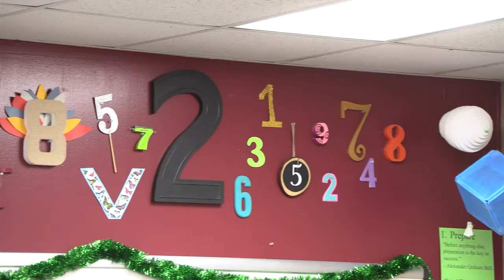Sami Garroutte Named One of Two Teacher of the Year Recipients at Claremore High School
Sami Garroutte is making her mark on Claremore High School as one of their two Site Teacher of the Year recipients.

Growing up in the halls, classrooms, and athletic arenas in Claremore, Ms. Garroutte is no stranger to the commitment, dedication, and perseverance teaching demands.  She was born a Zebra to parents who served education for over 30 years as teachers, coaches, principals, and even a superintendent. “I knew that being a teacher would not be easy, but I also saw the purpose in it, and that is what I wanted,” she shared. “What I did not know is how much of my heart it would take.” While she spends many hours lesson planning and grading, she spends even more time thinking about her students and how she can impact their learning in math and life.

Garroutte connects her success as a teacher with her students’ success.  Some of her clear wins are the 54 students who passed the College Algebra CLEP Test during her three years at Deer Creek, the 21 students who passed the AP Calculus test in her three years at Claremore, and the students that have gone on to experience success at a university, trade school, in the military, or in the workforce.  But her favorite successes are the “aha” moments, the growth in confidence, and the daily strides of students that do not come with a statistic and are not apparent to those not watching closely.  “I will never tire of seeing my students achieve what I know they are capable of,” she told us.

Effective teachers care for their students; they believe that all students can learn and helps them to believe it by being genuine and affirming. “I often get students who will comment, “you really enjoy teaching, don’t you?”  To which I reply, “Of course.  I get to see all of you every day.”  Students need to know that a teacher desires to be with them, even if the students do not feel the same way,” she explained.

Garroutte fights hard to recognize and use the little wins to affirm students and rebuild a foundation of confidence for those who have struggled with math explaining, “It is common for students to enter a math class believing that they cannot do it. There is such a difference between “You answered this question wrong” and “You were so close to being right.”

An effective teacher must be a lifelong learner.  Sometimes this pertains to the actual content that a teacher is teaching.  When she first taught AP Calculus, she would work all of the homework problems the night before assigning them because it was the best way to see what questions students might have so she would be prepared to answer them.  “But even if a teacher is settled in their content, the work is not done.”  Garroutte clarified,  “there is always a new activity, game, or strategy to try because when we want the absolute best for our students, we never arrive there,”  Effective teachers strive always to be better.

Once a Zebra - Always a Zebra is true for Ms. Garroutte.  Although she officially began her teaching career at Deer Creek, she returned “home” after a few years to serve the community that built her sharing, “I have always loved the city of Claremore. I love that even with around 19,000 residents, it seems very much like a small town.  I love that the town gathers for football games and parades.  And mostly, I love that some of my favorite people in the world live here.  I was born in Claremore; I was over the moon when God led me back to Claremore.”